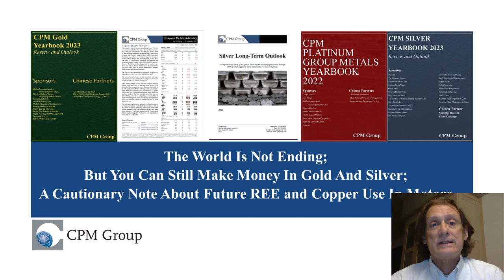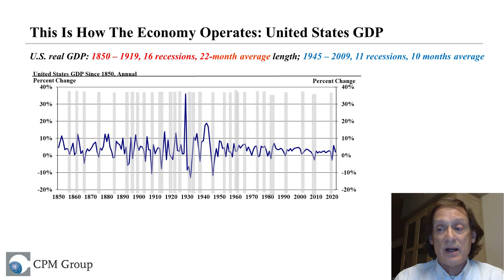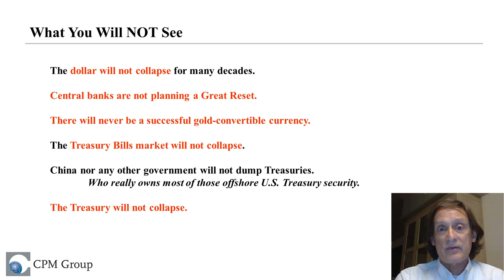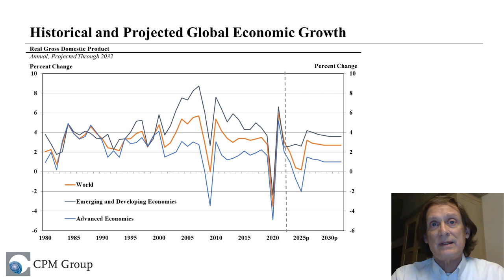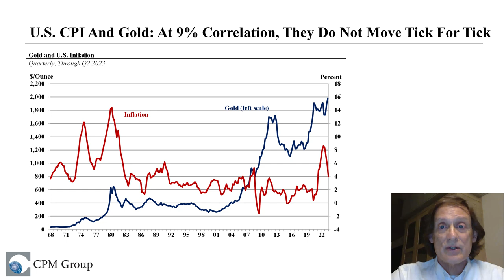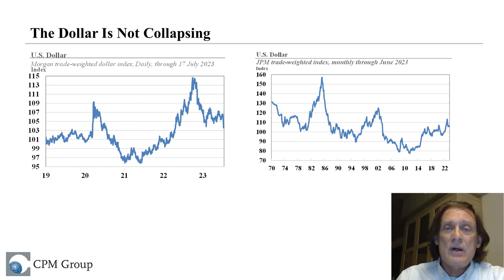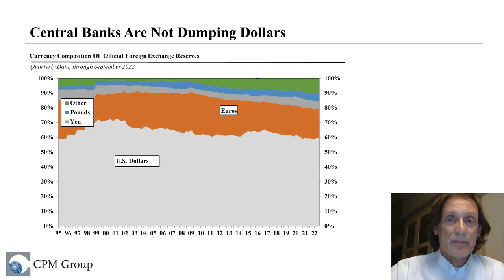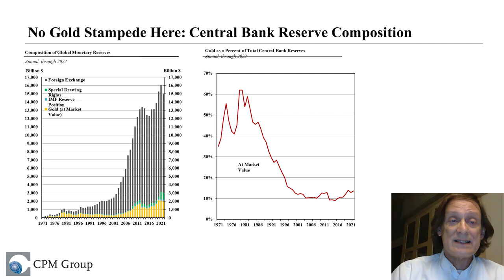The Reasons To Own Gold and Silver (Even If The World Doesn't End)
Speaking From Rick Rule's Natural Resource Investment Seminar in Florida, CPM Group's Jeffrey Christian discusses many of the important reasons investors may want to include gold and silver in their portfolio.

Topics Include:
- A history of Recessions in the United States
- Potential risks to the U.S. economy and their likelihood of occurrence
- Economic Growth
- Inflation
- The correlation between US CPI and Gold
- A look at whether Central Banks are moving away from the dollar